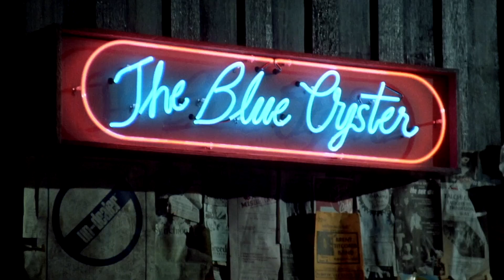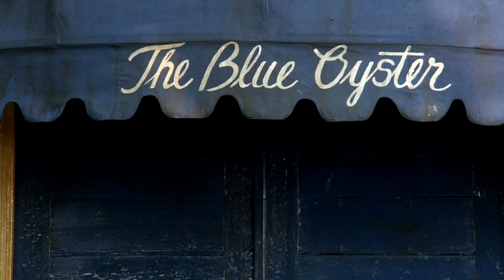‘Police Academy’ Jokes of Sexual Harassment & Racism with Hari Kondabolu | Can We Talk About This?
Host Jordan Carlos and comedian-actor Hari Kondabolu discuss the legacy of the Police Academy as a popular 80s cop comedy. They share how it deals with slapstick jokes and scenes of sexual harassment, homophobia, and racial tensions.

‘Police Academy’Jokes of Sexual Harassment, Homophobia & Racism w/ Hari Kondabolu | CWTAT